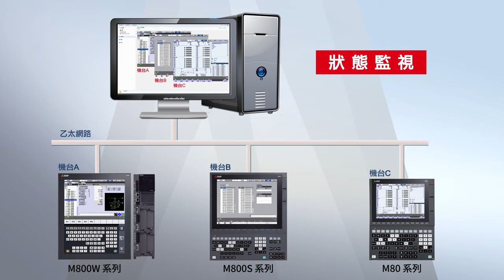NC Monitor2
個人電腦和NC控制器以乙太網路連接後，即可在個人電腦中顯示和NC相關的操作畫面，可連接多台CNC，並同時監控多台CNC的狀態(最多可同時開啟10台控製器畫面)。